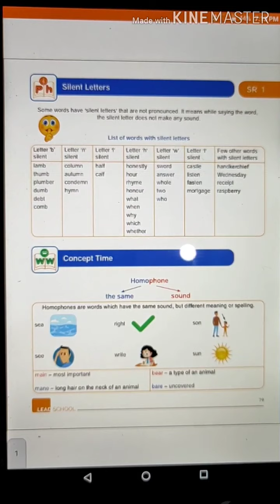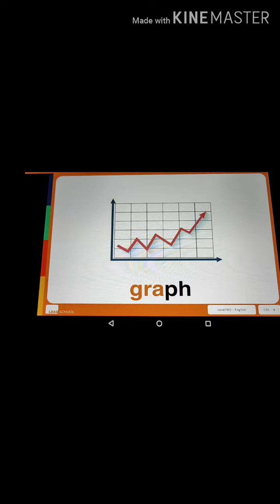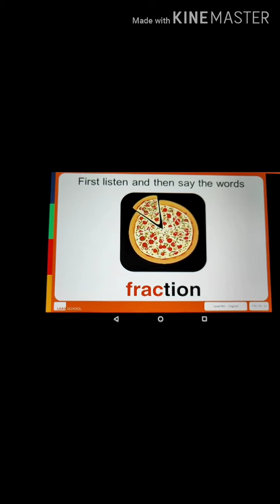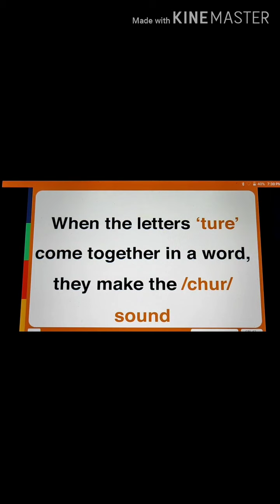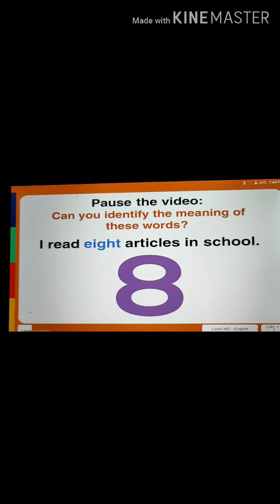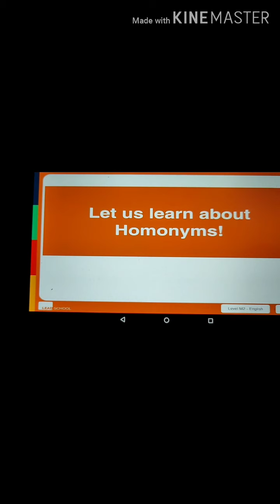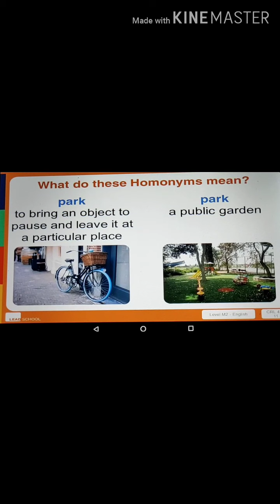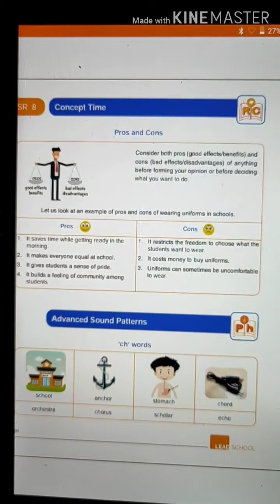Elga 13 (Unit-2 Revision)